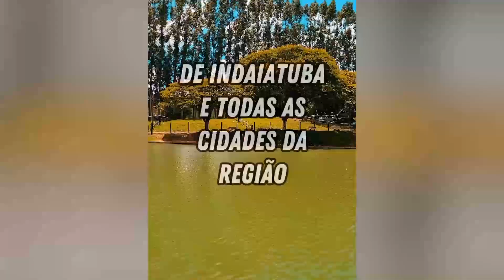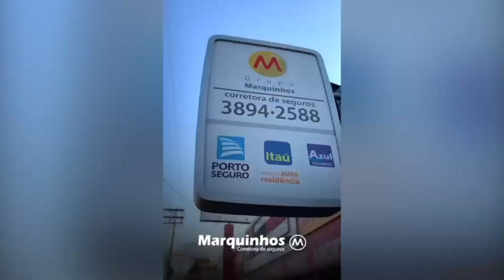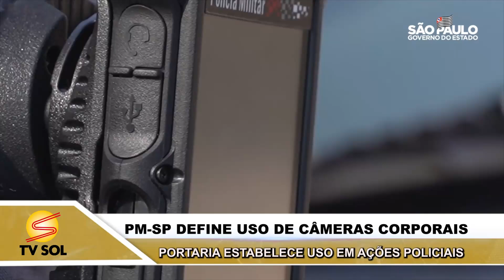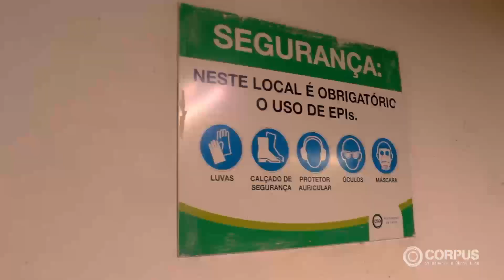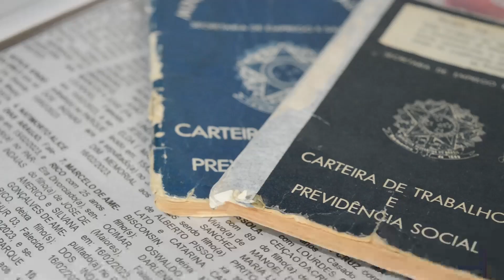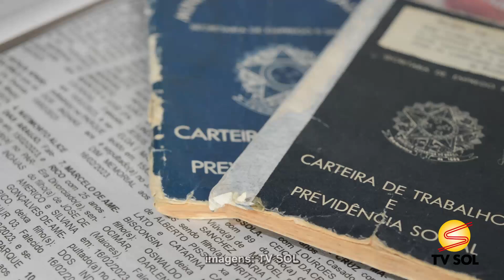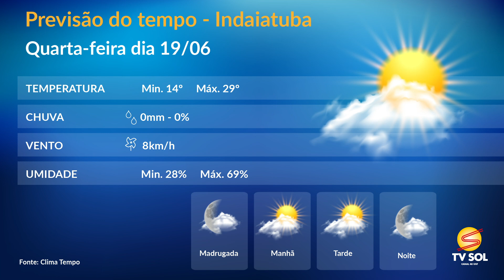JORNAL DA TV SOL - 18/06/2024